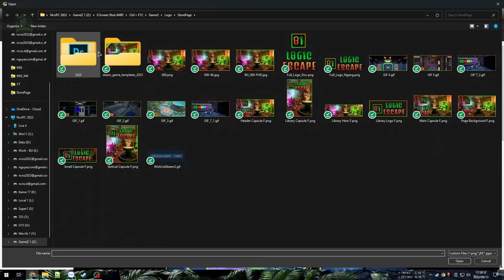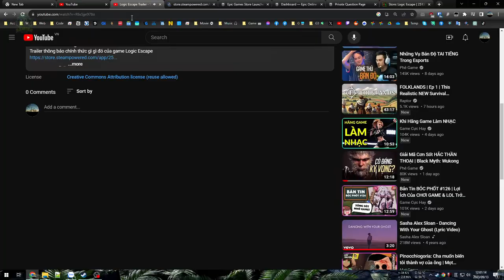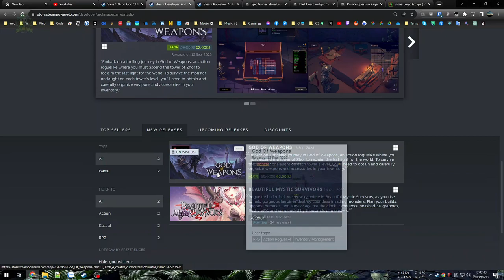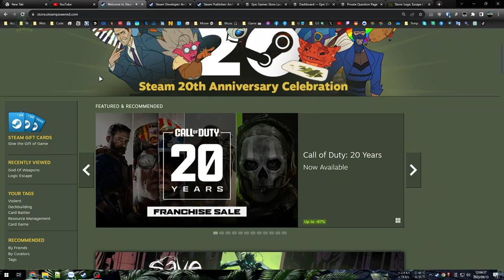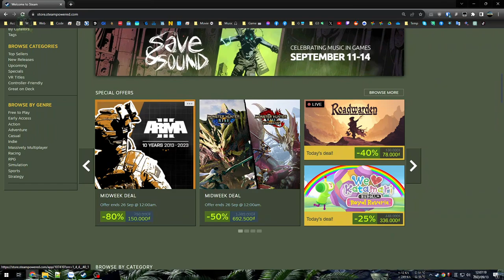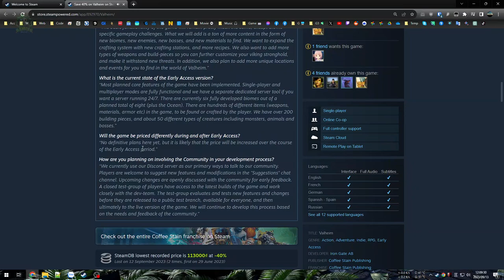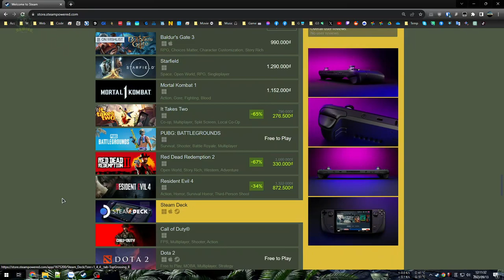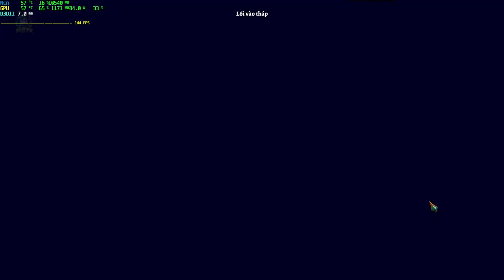God of Weapons #1 - Chơi thử Game Việt đã lên trending Steam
God of Weapons

Sau bản Demo thì có rất nhiều thứ để khám phá và trải nghiệm lại game này, thể loại Bullet Hell thường thấy với nền đồ hoạ cực bắt mắt.

00:00 - Nó lại lảm nhảm. Skip
13:35 - Vào game ăn hành
35:23 - Hành trình chiến thắng